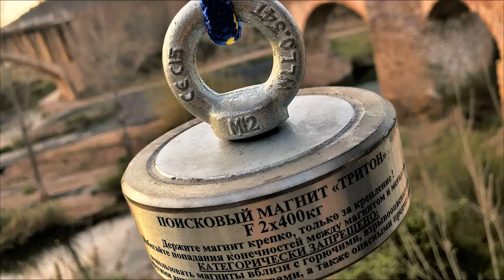К магнитному поиску готов!!! Магнитный поиск в Испании, Валенсия.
Это мой первый ролик посвящённый магнитному поиску.   Посмотрев очень много роликов в YouTube на увлечённых людей занимающихся этим интересным хобби, решил попробовать и я. Приняв твёрдое решение, сначала начал мониторить тему: «что нужно для магнитного поиска?» Особенно мне понравился YouTube canal «В поисках клада от Влада» кому будет Интересно вот ссылка
Да, если кто то порекомендует посмотреть ещё какие нибудь интересные каналы на тему «магнитный поиск», «Неодимовый магнит»,  «поисковый магнит» буду благодарен. И вообще я приглашаю тех  кто уже занимается магнитным поиском не просто посмотреть мой ролик но и при возможности посоветовать и поделиться свои опытом. Жду ваших комментариев!

К моему ролику пожалуй подойдут следующие названия:
Поисковый магнит F400, магнитный поиск,